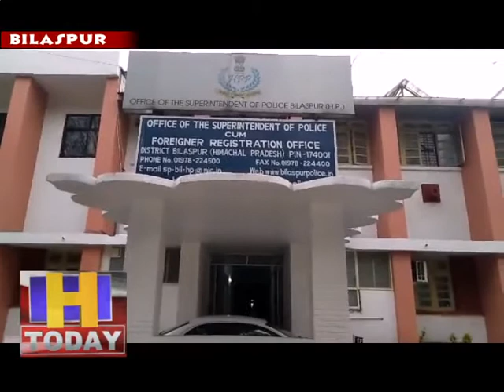08 APRIL 02 वाहनों का प्रयोग करने पर पुलिस दर्ज करेगी मामला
कोविड 19 के चलते जिला में कर्फ्यू के दौरान जिला प्रशासन द्वारा 9:00 से 12:00 तक लोगों को समान खरीदने के लिए प्रशाशसन ने ढील दी गई है जिसके लिए कुछ लोग वाहनों का प्रयोग कर रहे हैं जिला प्रशासन ने लोगों से आग्रह किया है कि वे अपने घरों से केवल पैदल चलकर ही समान खरीदने के लिए आए लेेकिन कुछ लोगों द्वारा वाहनों का प्रयोग किया जा रहा है जिला प्रशासन ने अब ऐसे लोगों के विरूद्ध कार्रवाई करने का फैसला ले लिया है बिलासपुर ए एस पी अमित शर्मा ने स्पष्ट किया है कि केवल आपातकालीन सेवा देने वाले लोगों को ही वाहनों का प्रयोग करने की सुविधा दी गई है इसके अलावा यदि कोई अन्य व्यक्ति कर्फ्यू का उलंघन करता हुआ पाया जाता है